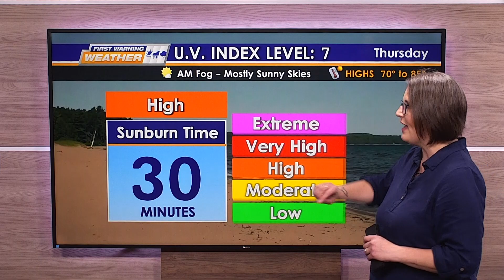FWW FASTCAST 8-21-24